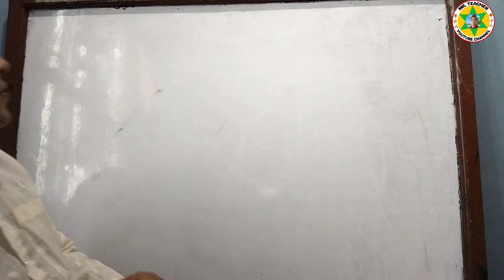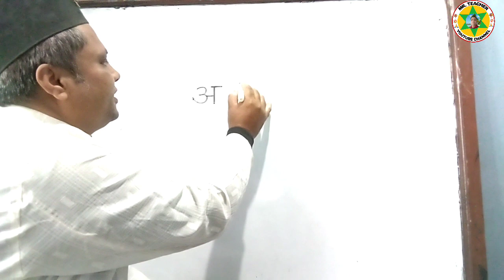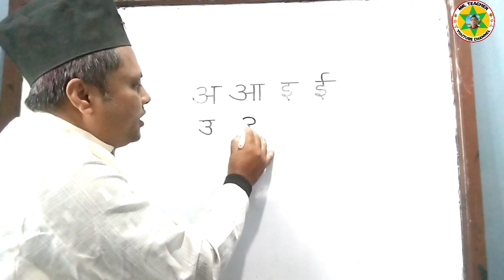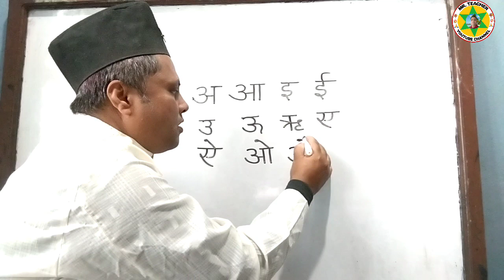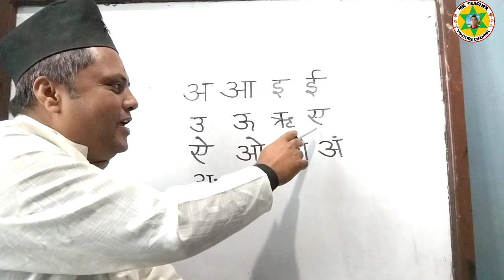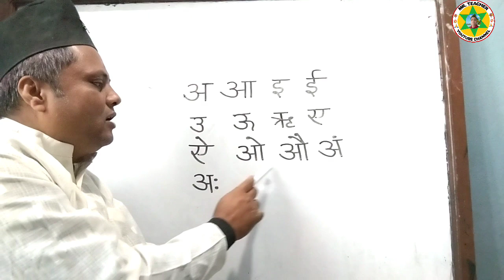नेपाली स्वर वर्ण लेख्ने तरिका || स्वर वर्णहरूको संरचना || Mrteacher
स्वागत छ विद्यार्थी भाइ बहिनीहरूलाई हाम्रो Mrteacher YouTube channel मा । यो भिडियोमा हजुरको प्रश्नको उत्तर छ। पूरै भिडियो हेरेर आफ्नो प्रतिक्रिया दिनुहोला। धन्यवाद

Nepali Byakaran Anya Video Ka Linkharu